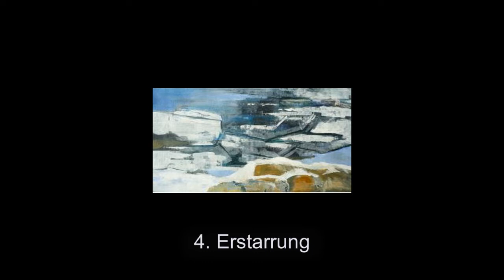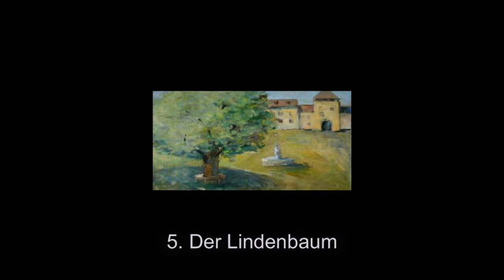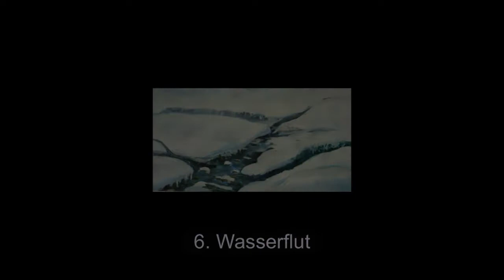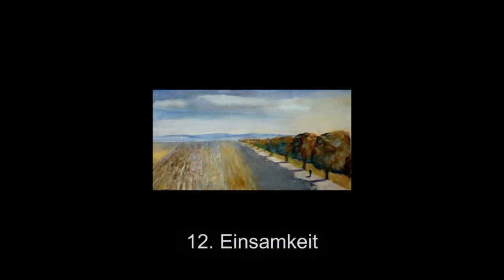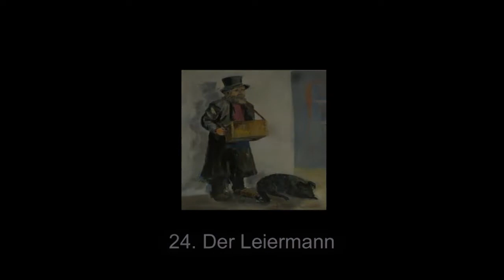Schubert / Arr. Hans Zender : Winterreise - Pregardien /Klangforum Wien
"Eine komponierte interpretation" : Schubert's Winterreise for modern ensemble. Much is the same, but the piano is transferred to a small orchestra. Sylvain Cambreling is the conductor.